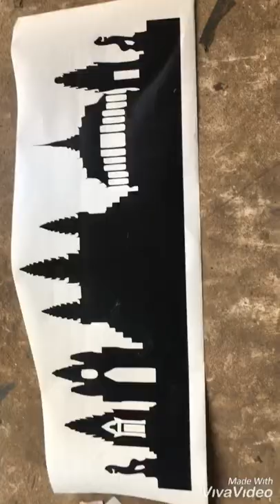Angkor Wat sticker for car